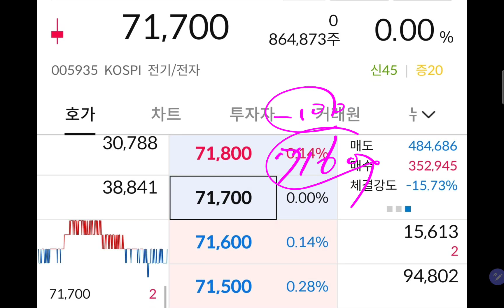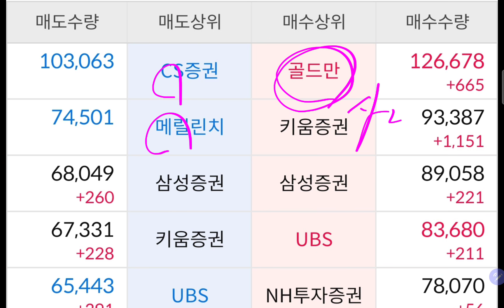삼성전자 우선주 저렴할때 많이 모아두세요!^^